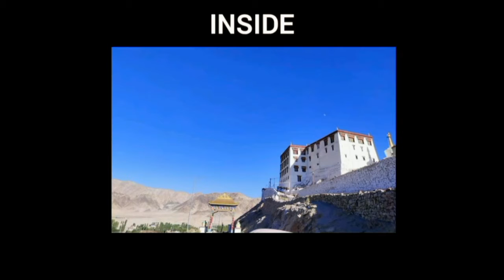Stakna monastery | How to reach? | Leh Ladakh | Vangfel Ladakh | Travel guide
WELCOME TO STAKNA MONASTERY WHERE A SACRED STATUE OF ARYA AVALOKITESHVARA IS FAMOUS FOR & MUCH MORE

Hi guys, first of all welcome to this channel in the name of "Vangfel Ladakh". First of all my name is Wangfel and I am from leh Ladakh. Through this channel I am going to present videos related to leh Ladakh and some stuff like
1. Vlogs
2. Personal interests
3. Experiences & Tips and much more...

Let me know your comments down below 👇